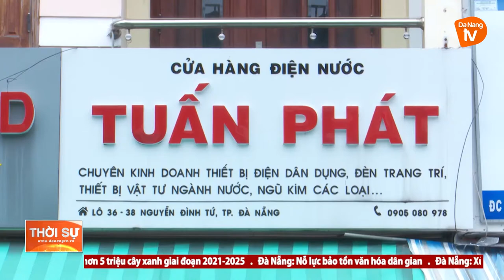TĂNG CƯỜNG KIỂM TRA PCCC NHÀ Ở KẾT HỢP SẢN XUẤT, KINH DOANH